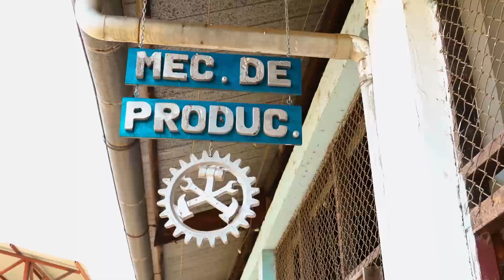Titulares Miércoles 05 de Enero del 2022